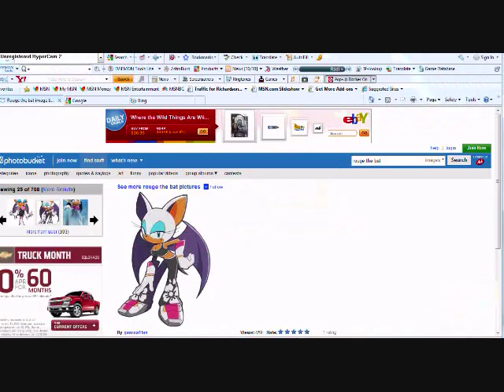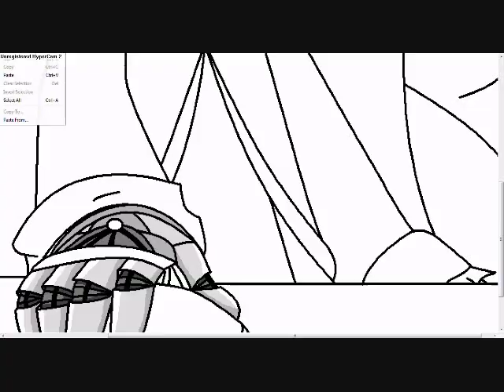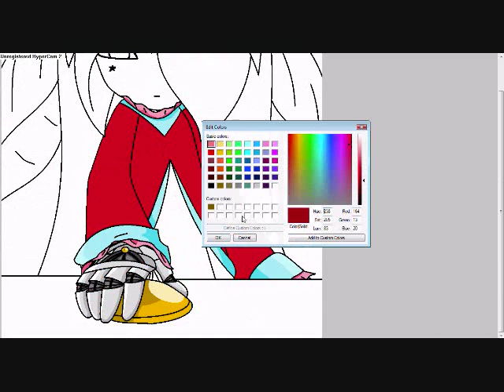recoloring earthia to contance